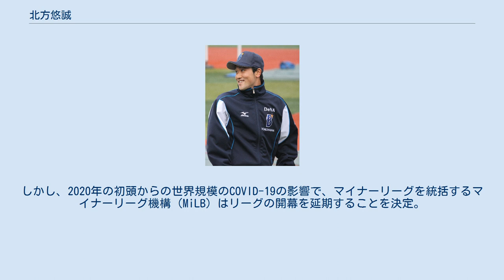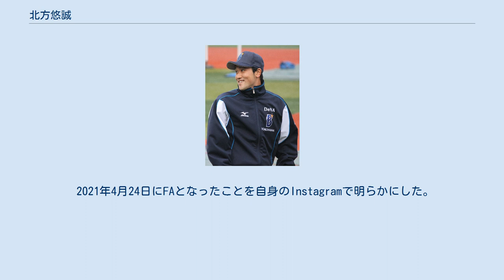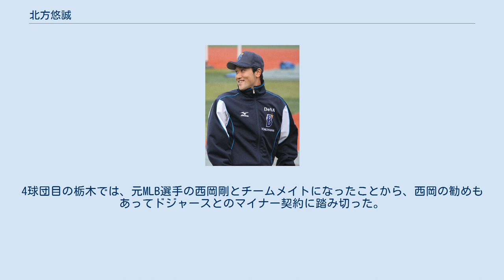北方悠誠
オークランド・トゥアタラの選手
北方 悠誠（きたがた ゆうじょう、1994年1月25日 - ）は、佐賀県唐津市出身のプロ野球選手（投手）。
現在は、ベースボール・チャレンジ・リーグ（BCリーグ）の栃木ゴールデンブレーブスに所属。
 友人の誘いで、小学2年時から遊撃手として軟式野球を始めた。
唐津市立湊中学校時代には、軟式野球部で遊撃手と投手を務めた。
 佐賀県立唐津商業高等学校への進学後は、1年時夏からのベンチ入りを経て、2年時の春からエースの座を確保。
夏の選手権佐賀大会では初戦で敗れたが、秋の佐賀県大会では、全5試合で完投勝利を挙げてチームを優勝に導いた。
3年夏の第93回全国高等学校野球選手権大会では、佐賀大会で通算57イニング（888球）を投げ抜いた末に優勝。
準々決勝では、延長15回を完投したばかりか、引き分けで迎えた翌日の再試合も完投した。
この頃から、NPB入りを本気で考えたという。
佐賀代表として出場した全国大会では、古川工業との1回戦で13奪三振を記録するとともに、チームの勝利に貢献。
作新学院との2回戦では、最速153km/hのストレートで10三振を奪ったが、チームは2 - 3というスコアで惜敗した。
なお、甲子園球場の全国大会では、通算2試合（18イニング）で防御率2.00、23奪三振をマーク。
大会後の第9回AAAアジア野球選手権大会で日本代表に選ばれると、2試合の登板（通算3イニング）を無失点で凌いだ。
 2011年のNPBドラフト会議で、横浜ベイスターズから1巡目で指名。
ベイスターズでは指名後の同年12月2日付で経営権が東京放送ホールディングスからディー・エヌ・エー（DeNA）に譲渡されたため、北方は横浜ベイスターズとして最後のドラフト1巡目指名選手および、横浜DeNAベイスターズにとって最初の新人選手の1人に当たる。
 2012年には、イースタン・リーグ公式戦6試合に登板。
0勝2敗、防御率6.91という成績で、一軍公式戦での登板機会がなかった。
公式戦の終了後フェニックスリーグに参加したが、「チームの内規違反などがあった」という理由で、参加を途中で切り上げられた。
 2013年には、イースタン・リーグ公式戦9試合の登板で、1勝1セーブ、防御率1.72をマーク。
一軍公式戦へのデビューには至らなかったが、秋季キャンプで150km/h台のストレートを連投したことから、監督の中畑清から一軍のクローザー候補に指名された。
キャンプ終了後に参加した台湾でのウィンターリーグでは、ストレートで158km/h（当時の自己最速記録）を計測している。
 2014年には、一軍の春季キャンプに参加したものの、シーズン中は二軍での生活に終始。
投球フォームの変更を繰り返す（詳細後述）一方で、投球動作中に腕が止まるなど、イップスの症状に悩まされるようになった（詳細後述）。
自身の述懐では、高校時代とのストライクゾーンの違いに戸惑い、コントロールを意識するあまり「高校の時みたいにがむしゃらに投げることができなくなっていた」という。
結局、一軍公式戦での登板がないまま、10月3日に球団から戦力外通告。
 2014年11月9日にNPB12球団合同トライアウト、翌10日からテスト生として福岡ソフトバンクホークスの秋季キャンプに相次いで参加。
その結果、同月22日に、育成選手としてソフトバンクと契約した。
 2015年には、三軍戦9試合に登板。
しかし、通算投球イニング5回1/3で18与四球・3与死球を記録するほどの制球難で、支配下登録選手や公式戦での登板に至らず、10月4日に戦力外通告を受けた。
 2015年11月10日には、前年に続いてNPB合同トライアウトへ参加。
ストレートで最速146km/hを計測する一方で、3人の打者に対して、1被安打1与四球という結果にとどまったが、同月30日にベースボール・チャレンジ・リーグ（BCリーグ）の群馬ダイヤモンドペガサスへ入団することが発表された。
 2016年には、リーグ戦6試合に登板。
勝敗は付かず、防御率が...